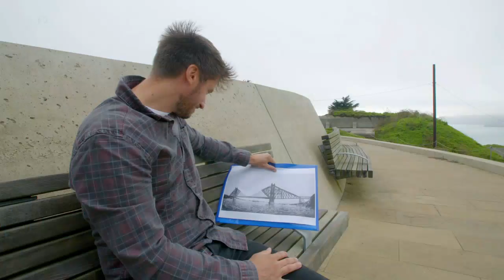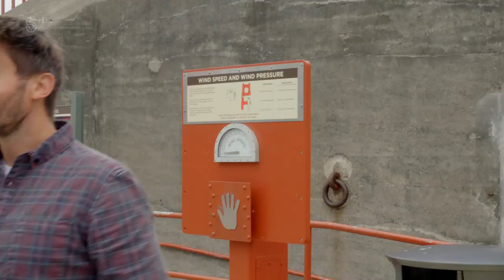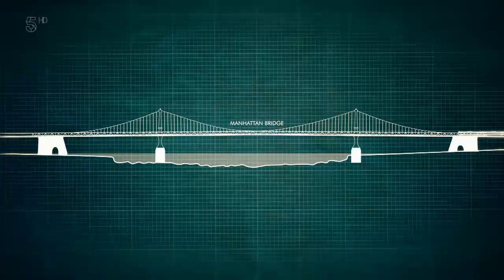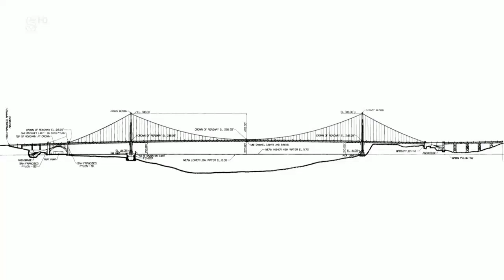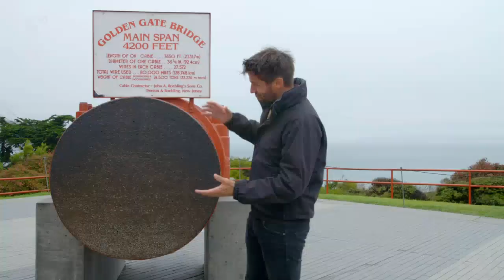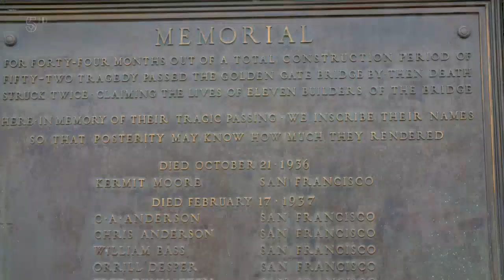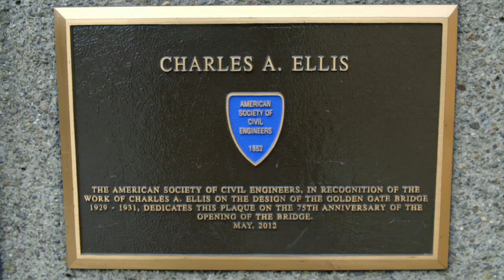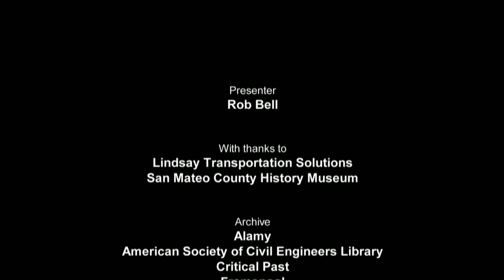Worlds Greatest Bridges S01E01 Golden Gate Bridge